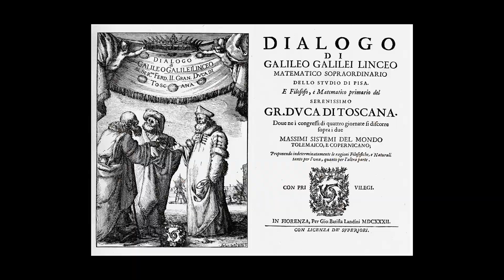Galileo: Math, Physics, Cosmology, Inventions, and House Arrest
Galileo Galilei was a mathematician, physicist and early cosmologist who discovered the moons of Jupiter, details of Earth's moon and more. Galileo's belief in a heliocentric solar system placed him at odds with the earth-centric Catholic Church, who in turn placed him under house arrest for the remainder of his life.

Today's Daily Dose short biography film covers the life and achievements of Galileo, whose lifetime body of work helped move the scientific method into its modern form. The filmmaker has included the original voice over script to further assist your understanding:

Today on The Daily Dose, Galileo.

Born in 1564 Pisa Italy, at age 16, Galileo Galilei entered the University of Pisa to study medicine, but after he found himself drawn to mathematics and physics, he dropped out of college before making his first discovery describing the rules that govern the motion of pendulums. Before long, his growing body of work landed him the chair in mathematics at the universities Pisa and later Padua.

Galileo built his first telescope in 1609, discovering four of Jupiter’s largest moons, while making observations on the surface of the moon and discovering new stars in the Milky Way Galaxy. In an attempt to gain favor with the wealthy philanthropist Medici family, Galileo renamed Jupiter’s moons the “Medician Stars.” His observations into the near universe soon placed him at odds with the Catholic Church, when in 1616, the church placed Copernicus and his scientific argument for a heliocentric or sun-centered universe on its list of banned books, prompting Pope Paul the Fifth to summon Galileo to Rome, informing the scientist that he could no longer support Copernicus and his heretical beliefs in any public forum. Galileo would again tangle with the church in 1632, after he published his “Dialogue Concerning the Two Chief World Systems,” which posed arguments for both sides of the heliocentric debate, and when he was again subjected to trial by the Roman Inquisition,  was convicted of “vehement suspicion of heresy;” a charge that came with the threat of torture unless he recanted his beliefs. His refusal to do so placed him under comfortable house arrest for the remainder of his life, before passing away on January 8th, 1642 after suffering from heart palpitations and a fever.

Galileo’s observations that all bodies accelerate at the same time regardless of mass or size paved the way for Isaac Newton’s codification of classical mechanics, while Galileo’s broad range of inventions—from compasses and scales to improved microscopes and telescopes—ignited fires under the disciplines of both astronomy and biology. Known for innovative and thoughtful experimentation techniques, Galileo’s lifetime body of work helped move the scientific method into its modern form. In 1744, Galileo’s “Dialogue” was removed from the Catholic Church’s list of banned books, while later in the 20th century, both Pope Pius the 12th and Pope John Paul the 2nd issued official statements of regret for how the Church had treated Galileo, making Galileo Galilei a man of scientific discovery, well before his time.

And there you have it, Galileo Galilei, today on The Daily Dose. We strive for accuracy and unbiased fairness, but if you spot something that doesn’t look right please submit a correction